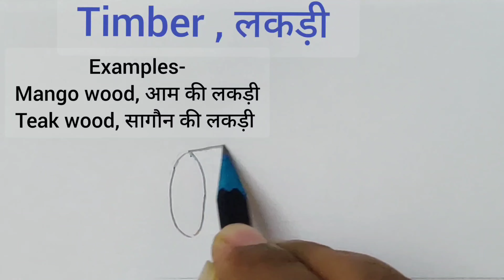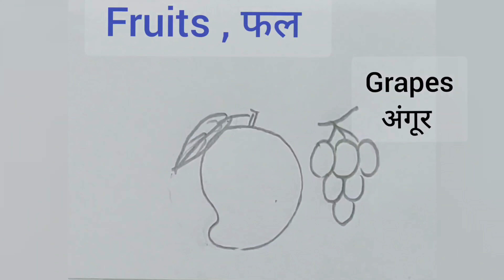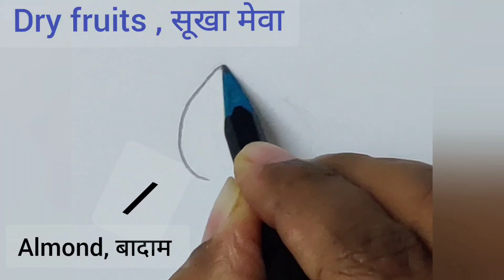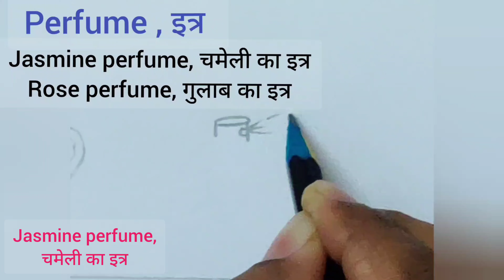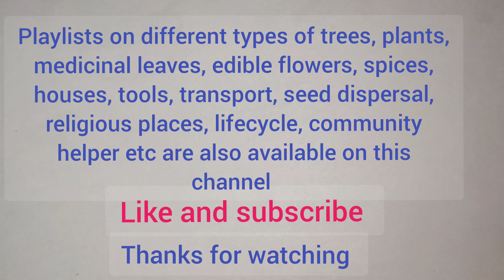Plant products drawing easy,Draw things we get from plants,how to draw plant product,पौधों का महत्व